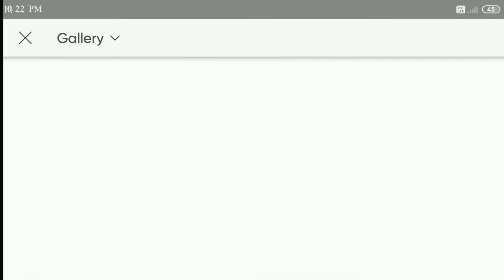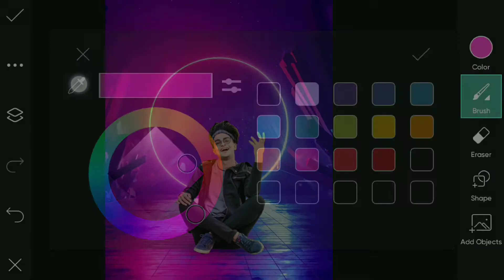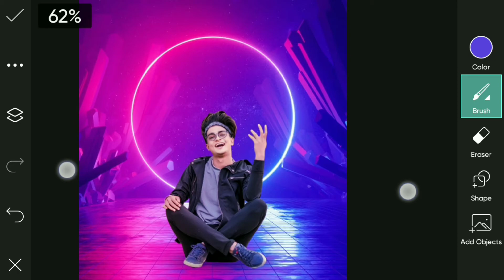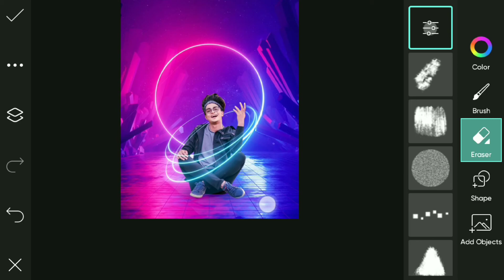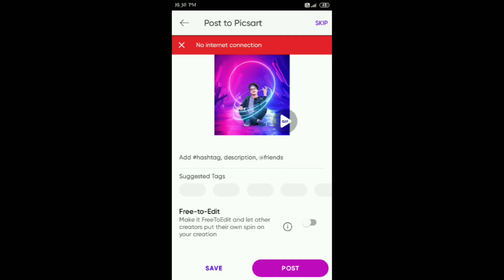Picsart Neon Light Effect | Neon Glowing Effect Picsart | Neon Light Editing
editingest photo editing
snapseed editing
lightroom editing
photo
new photo editing
picsart editing
picsart editing
photo editing
picsart
picsart tutorial
picsart tutorial
picsart editing
photo editing
picsart
lightroom editing
photo editing
lr editing
lightroom
lightroom tutorial
snapseed photo editing
photo editing
snapseed editing
editing
new snapseed photo editing
snapseed
snapseed tutorial
photo editing
snapseed editing